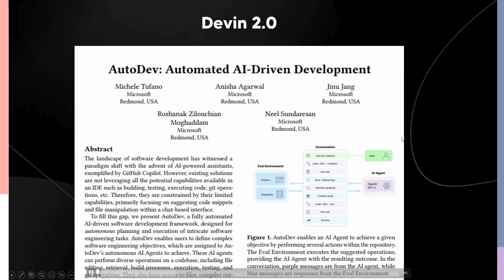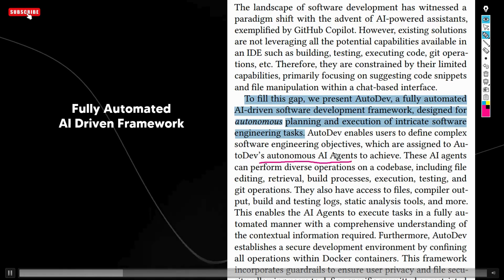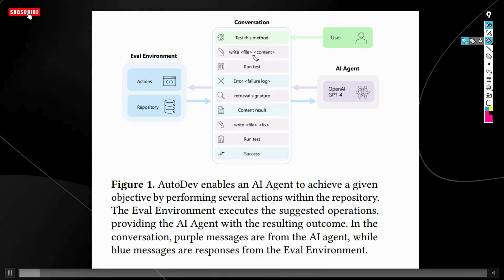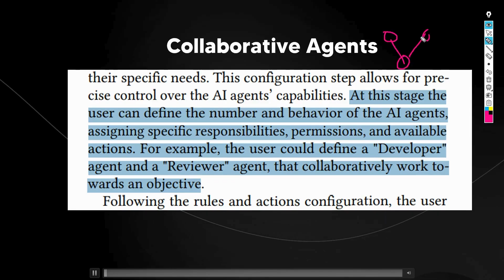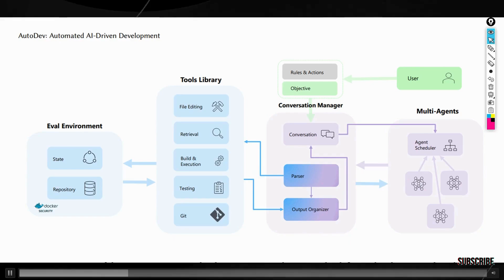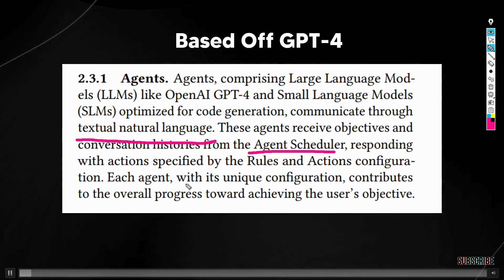Exploring Microsoft's AutoDev: The Autonomous Software Developer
AutoDev is a paradigm shift, bridging the gap between AI-powered assistants and fully automated development. It’s an exciting step toward a future where software development becomes even more efficient and intelligent.

In our evaluation, AutoDev performed exceptionally well on the HumanEval dataset:

Code Generation: Achieved 91.5% Pass@1 for code generation.
Test Generation: Achieved 87.8% Pass@1 for test generation.
These results demonstrate AutoDev’s effectiveness in automating software engineering tasks while maintaining user-controlled security.

OpenAI's 'AGI Robot' Develops SHOCKING NEW ABILITIES | Sam Altman Gives Figure 01 a Brain| Figure 01